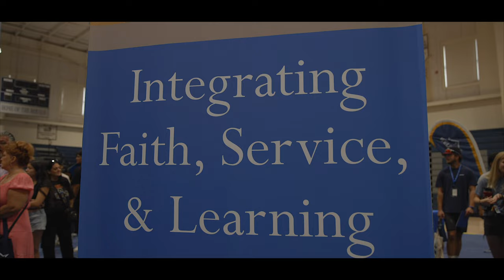Welcome Week / New Student Orientation / Day 1 - Fall 2023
Check out the action as we welcome our newest Royals into the community of HOPE!